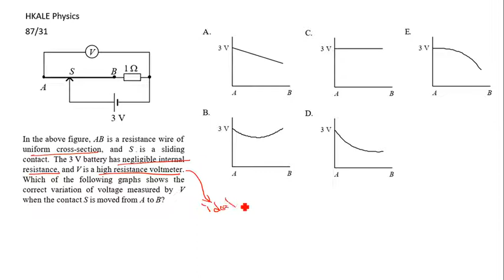HKALE Physics 87 31